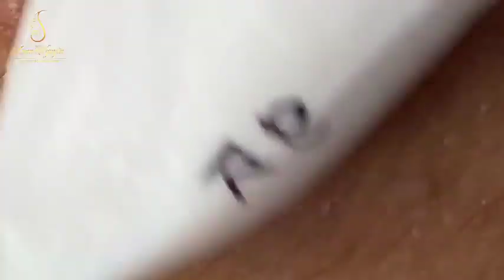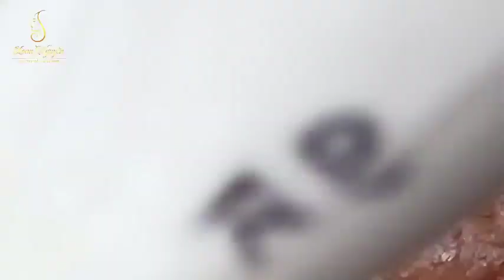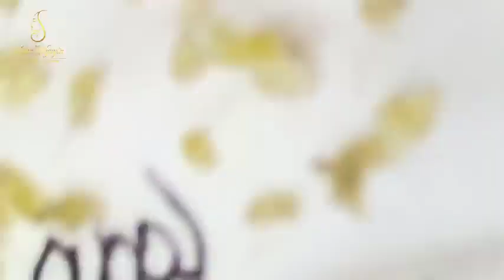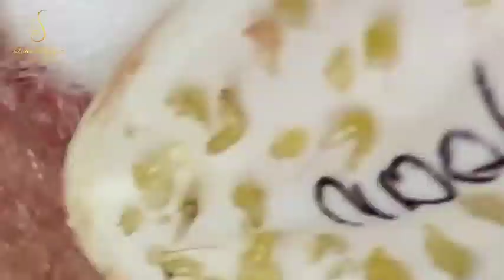Blackhead Removal With Sac Dep Spa